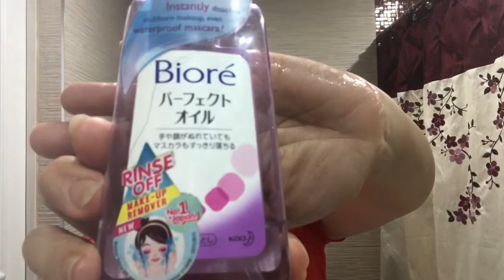Nighttime Anti-aging Skincare (Philippines)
I just started this routine a month ago